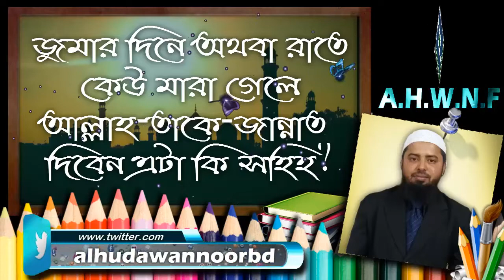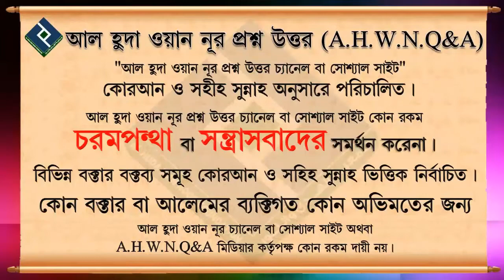জুমার দিনে অথবা রাতে কেউ মারা গেলে আল্লাহ তাকে জান্নাত দিবেন এটা কি সহিহ ᴴᴰ┇মুহাম্মদ আসিফ মোল্লাহ